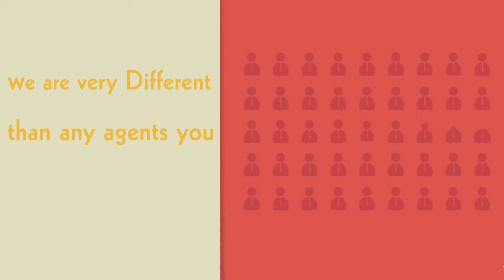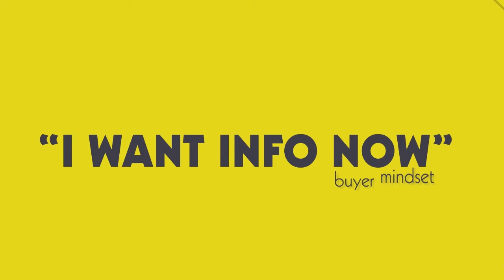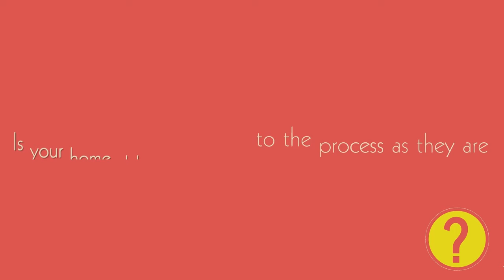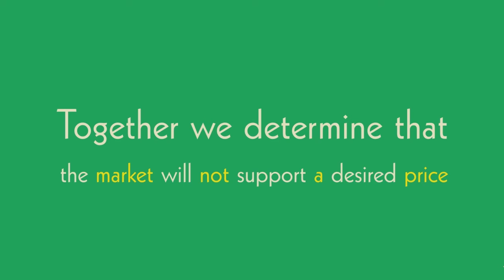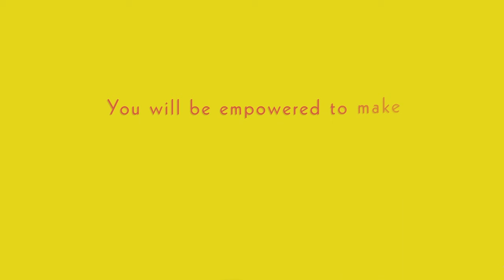Why list your home for sale with us ? Video #1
Proper Preparation, Bullet proof listing